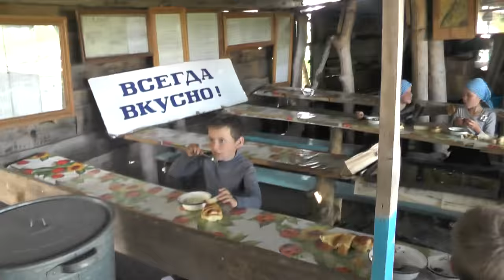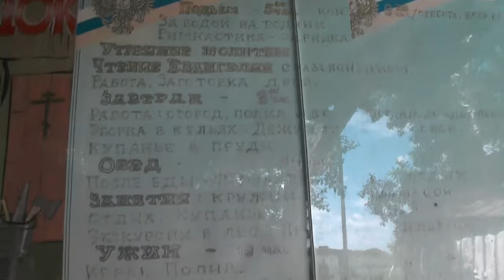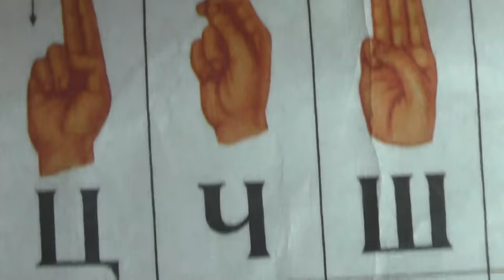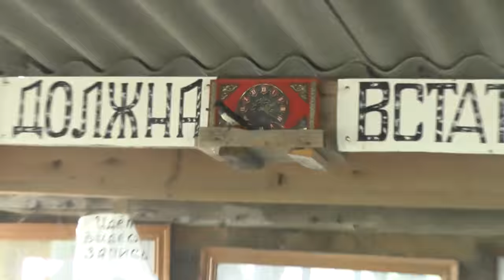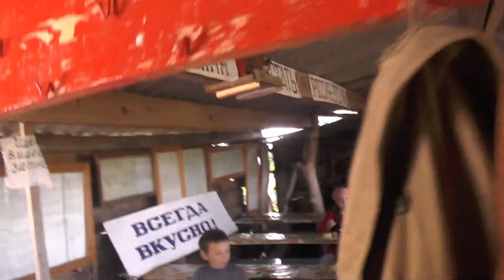Загуляевы приехали. 25 06. 2016